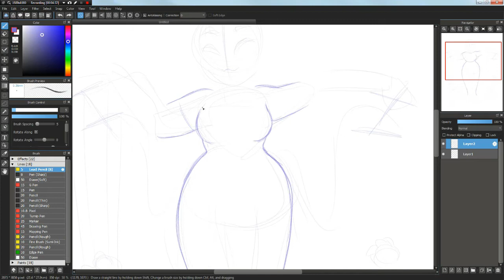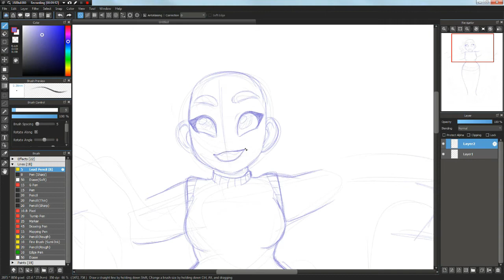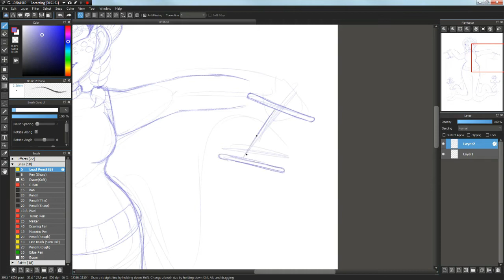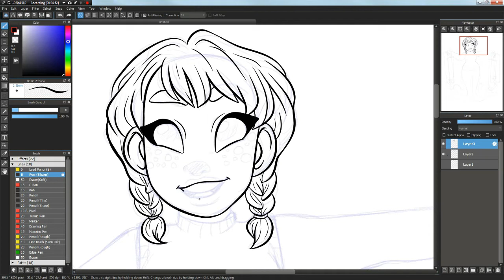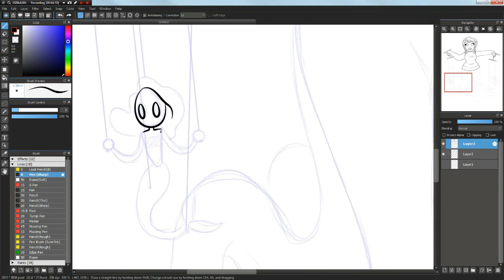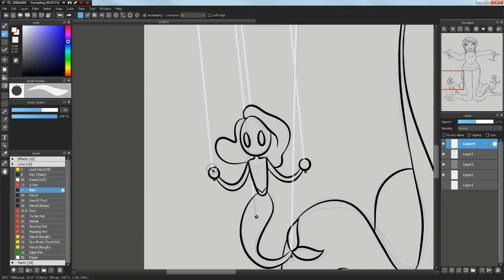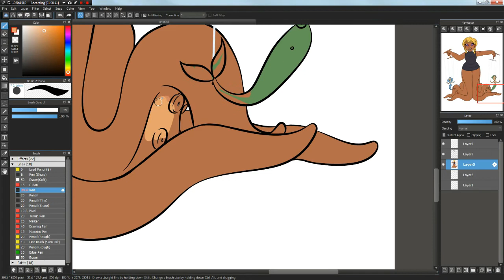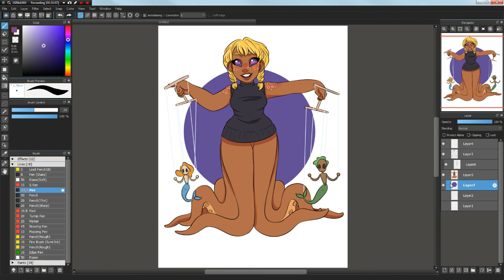OCEAN PUPPETEER - Character Design Challenge - Aesthetic (Drawing Ideas) Generator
Welcome to the character design challenge, where we take a random prompt off of an aesthetic generator and create a character themed around it! Today's prompt was Ocean Puppeteer!

Commission Info!